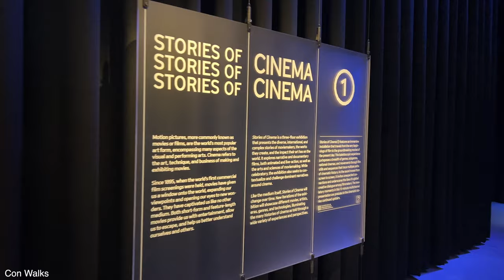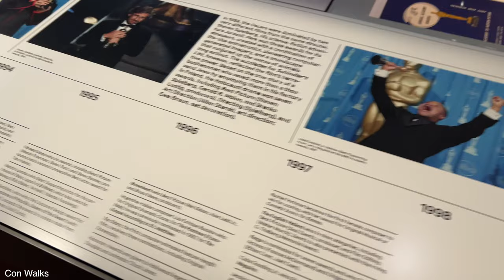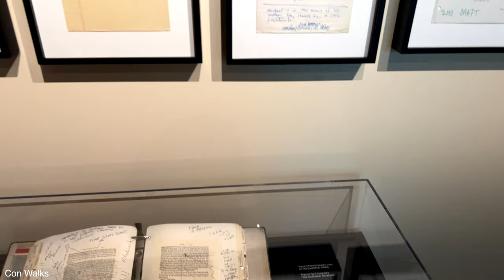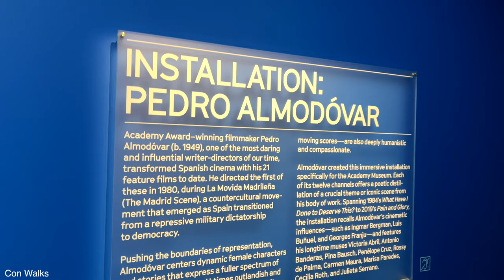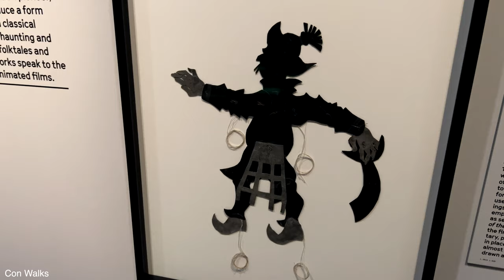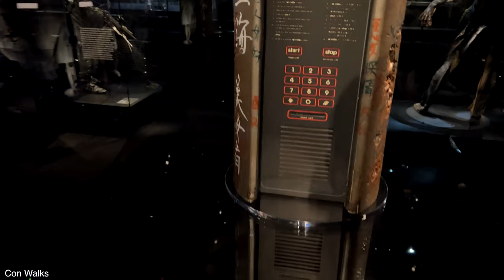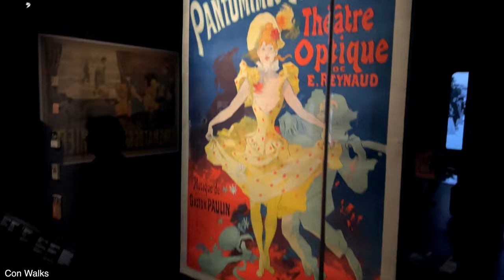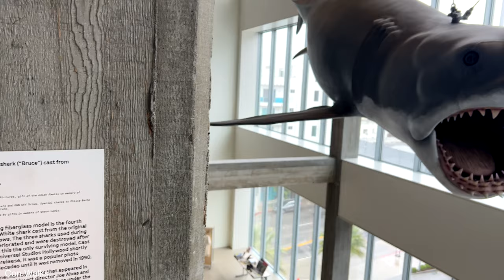Academy Museum of Motion Pictures - Walking Tour - Full Walkthrough Tour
The Academy Museum of Motion Pictures is a museum in Los Angeles, California constructed by the Academy of Motion Picture Arts and Sciences, which is devoted to the history, science, and cultural impact of the film industry. It is the first large-scale museum of its kind in the United States

Here's a full walkthrough on Dec 2nd 2022

0:00 entering the building
0:03 entrance lobby
0:10 Spielberg family gallery
0:46 Backdrop An invisible art
1:36 Stories of Cinema
2:02 Citizen Kane
2:28 Rosebud
3:17 Bruce Lee
3:55 Academy Winners
4:11 Oscar room
5:24 Steenbeck editing machine
6:09 Agnes Varda
7:22 Storyboards
8:33 Godfather
10:51 Costumes
12:02 Pedro Almodovar
12:43 Animation
13:22 Bugs Bunny
13:35 Akira
13:50 Animation
16:03 Frank Thomas Desk
16:11 Snow White Drawings
16:35 Concept Art
16:51 Pixar art
17:21 Visual Effects
17:51 Encouters
22:50 Path to Cinema
25:10 Backdrop from above
25:26 Bruce from below
25:33 Regeneration Black cinema
28:22 Jaws
28:48 Barbra Streisand Bridge
29:31 Los Angeles